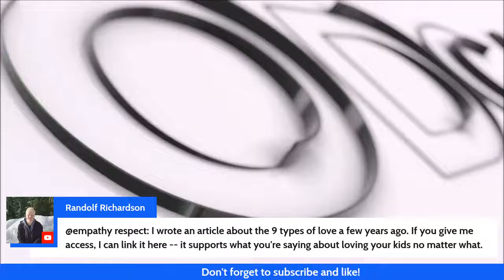Jeremy Roberts : Getting Deep | Life, Love and Learning | Deconstructing Acting and Film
Jeremy Roberts is a character actor who has been featured in nearly 200 movies and TV shows.  Today we will be talking about his career, life and the Hollywood industry.